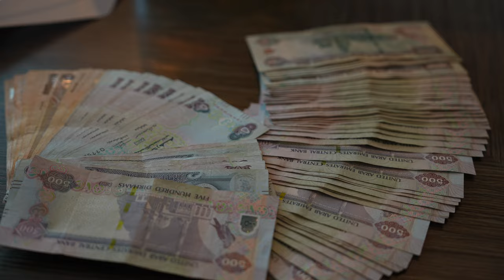HOW TO MOVE TO DUBAI AND BUY A CAR IN DUBAI | Vlog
0:00 Why Wealthy People move to Dubai
0:38 Best Countries for Entrepreneurs
0:56 Dubai Visa | How to set up a company in Dubai
1:23 Dubai Apartment tour | What 2,5 million Dollars buys you in Dubai
2:25 Diversification for Entrepreneurs | Citizenship by Investment
4:00 Buying a Porsche in Dubai
5:13 How to Get Rich in Dubai

We are not financial advisors. In order to make the best financial decision that suits your own needs, you must conduct your own research and seek the advice of a licenced financial advisor if necessary. Know that all investments involve some form of risk and there is no guarantee that you will be successful in making, saving, or investing money; nor is there any guarantee that you won't experience any loss when investing. Always remember to make smart decisions and do your own research!

Regardless of anything to the contrary, nothing available on or through this video should be understood as a recommendation that you should not consult with a financial professional to address your particular information. The Company expressly recommends that you seek advice from a professional.